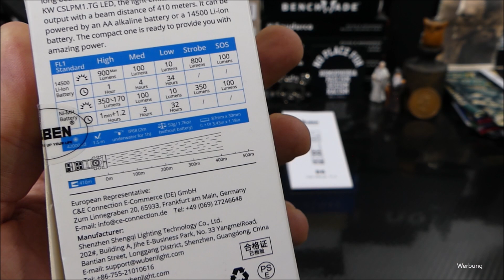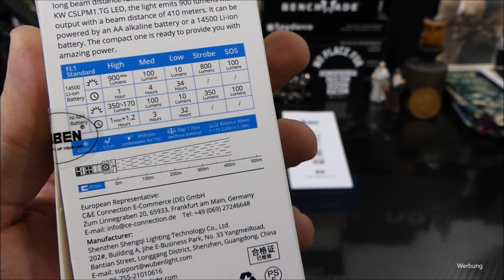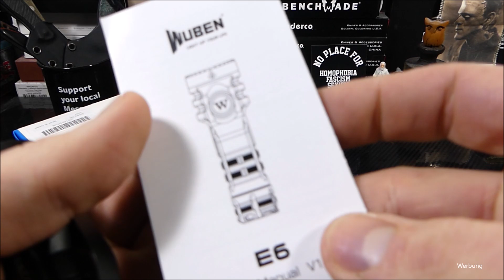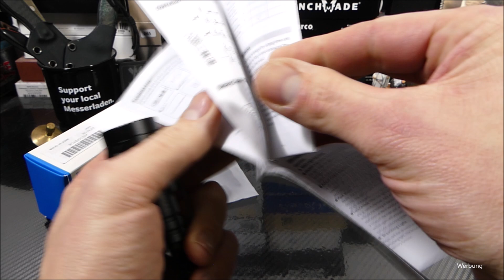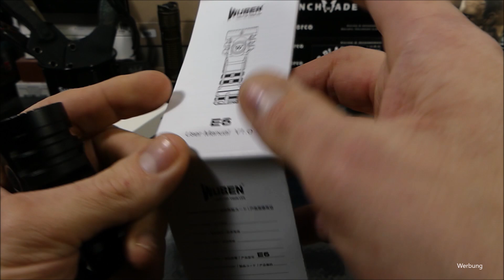Wuben E6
Werbung

Moin,

hier könnt ihr bei Interesse die Wuben E6 beziehen

Bleibt gesund...Peace.